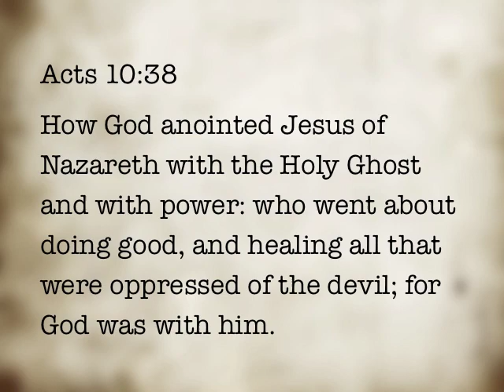How to Cast Out Demons from Christians (Part Four)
All of my deliverance tools are right here!

When someone asks to be delivered I send them three things: My testimony and biblical support, Deliverance Questionnaire, and Cancelling Permissions / Removing Legal Rights. Remember, casting out demons is the easy part. The client has to do the hard part by forgiving, repenting and falling at the Lord's feet!

Deliverance Questionnaire
This does two things. It shows me how eager one it to be delivered. Sometimes I will never hear back from the client after sending them this. Two, once it is filled out with true honesty; it shows the detailed attack against the client. Nothing is new under the sun!

Page 1--The Clients Starting Prayer & Page 2--My General Command to the Demons
There is no "magical" prayer, but demons are like water, they will act accordingly to what your faith and words construct for them. They are not going to remind you or give you the benefit of the doubt. When I deal with them I cover all bases whether they need to be covered or not. This prayer is a catch all in front of me, since the above work was usually done in the privacy of their home. I lead them in the prayer, the hash marks are my pauses.
Page two -- The General Command again covers our bases and the demons are bound and restricted and commanded to line up in order of rank. Many times, before I am done with the prayer, the demon through the person has already come to the surface.

Deliverance Worksheet:
This my worksheet during the deliverance. It helps me keep track and record, sometimes there are many demons and one could get confused. Again, the demons are not going to remind you that you forgot about them! Ha! You can see the questions that I confront the demons with.

I hand these out after the deliverance:

Deliverance Aftercare, How to Stay Free:
The client will experience many things after deliverance. Demons who knew your weakness will try and come back immediately. They will try and deceive you and say that the deliverance was a waste and never worked. Don't fall for this, stand fast, do not believe their lies and resist. The attacks will go away and when the dust settles you WILL see long and lasting fruit!

Who I am, in Christ:
Changing your identity through truth.

Do Not Be Afraid:
If the client struggled with fear or anxiety, I will give them this as well.